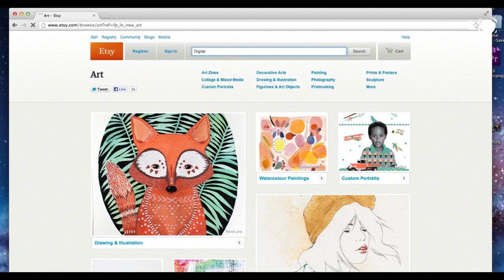Patrick Dunne, Customer Support Manager, Etsy